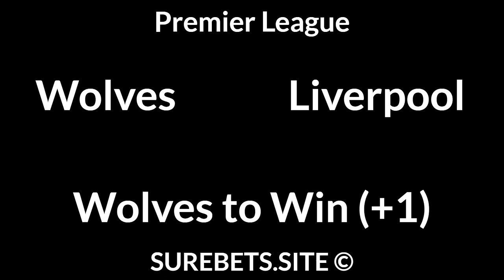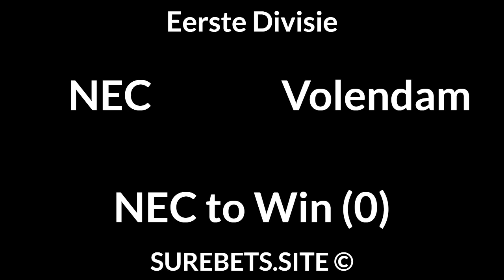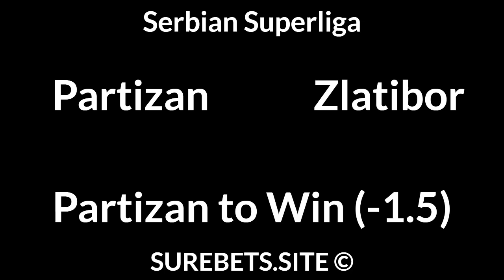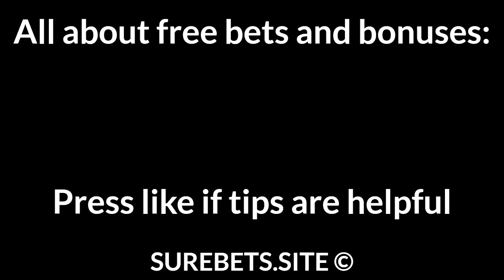Football Betting Tips Today — Premier League, Super Lig, Eerste Divisie, Liga I Predictions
📄 Text version of Betting Tips:

Wolves to Win (+1)

NEC vs Volendam
NEC to Win (0)

Dinamo Bucuresti vs FC Arges
BTTS

Aarhus vs Randers
Aarhus to Win

Sydney Wanderers vs Wellington Phoenix
2X

Pisa vs SPAL
SPAL to Win (0)

Partizan vs Zlatibor
Partizan to Win (-1.5)